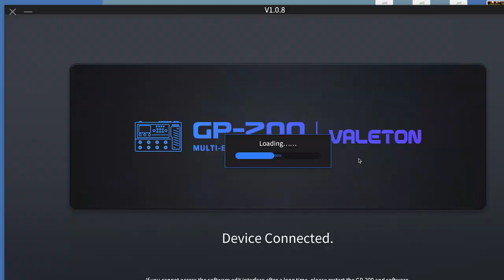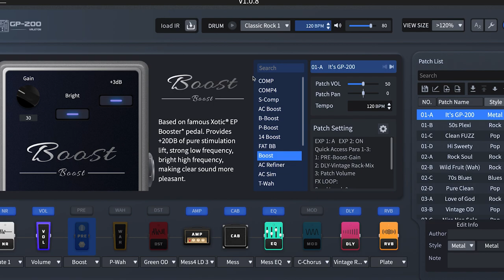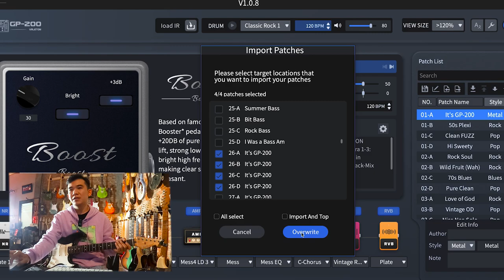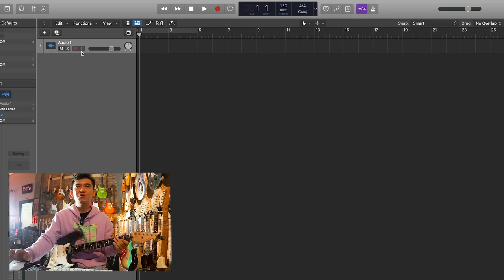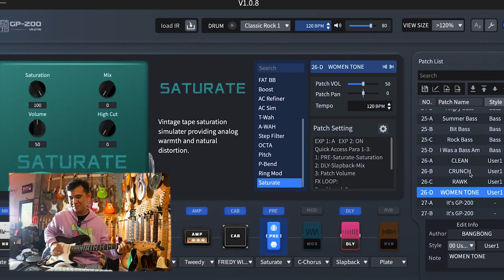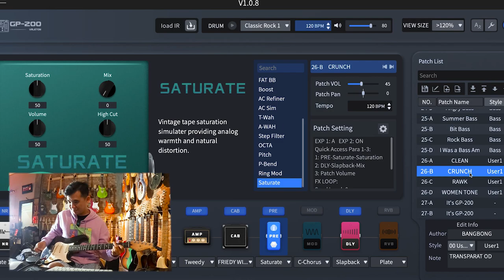preset valeton gp200